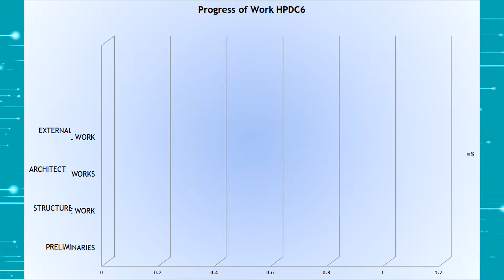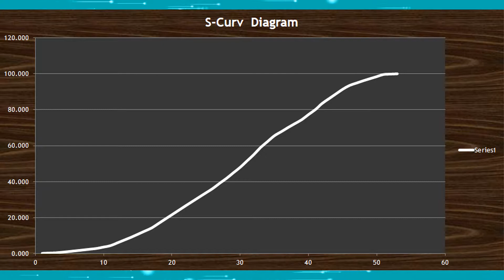HOMEPRO DISTRIBUTION CENTER PHASE 6 WANG NOE